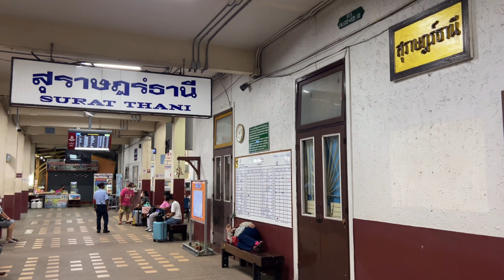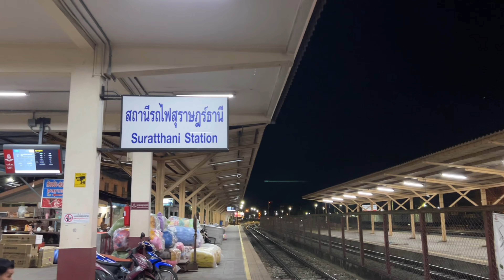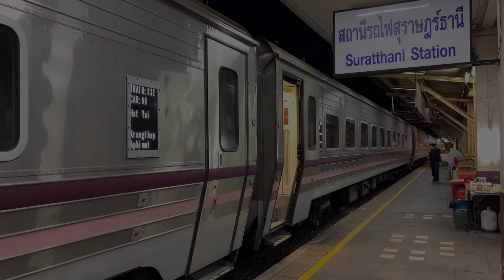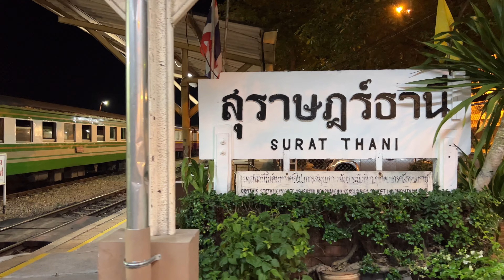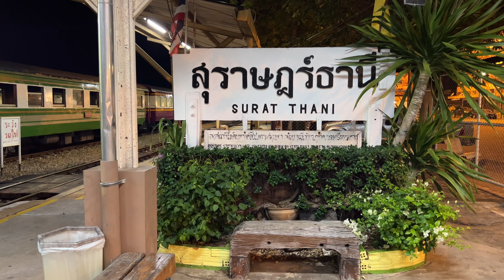SRT. โควิดเบาลงรถเสบียงก็กลับมา ชมภายนอกรถเสบียงทั้ง 2 แบบจากขบวน 32 และ 38+46 ที่สถานีสุราษฎร์ธานี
SRT. โควิดเบาลงไปรถเสบียงก็กลับมา ชมภายนอกรถเสบียงทั้ง 2 แบบ จากขบวนรถด่วนพิเศษทักษิณารัถย์ที่ 32 ชุมทางหาดใหญ่ - กรุงเทพอภิวัฒน์ และขบวนรถด่วนพิเศษทักษิณที่ 38 สุไหงโกลก - กรุงเทพอภิวัฒน์/ขบวนรถด่วนพิเศษระหว่างประเทศที่ 46 ปาดังเบซาร์ - กรุงเทพอภิวัฒน์ ที่สถานีรถไฟสุราษฎร์ธานี Surat Thani Railway Station

*** บันทึกและถ่ายทำเมื่อวันที่ 09 เมษายน 2566 ***